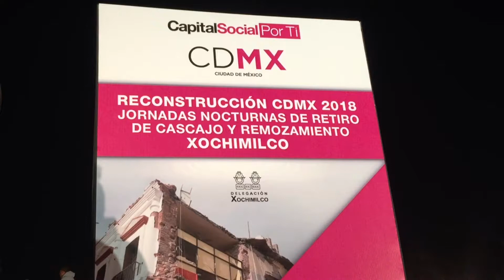Labores de remoción de escombros para la ReconstrucciónCDMX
Dimos el banderazo de salida a las brigadas nocturnas que recorrerán más de 93 puntos específicos de CDMX para el retiro de 400 toneladas de cascajo como parte de la ReconstrucciónCDMX.

Gracias a más de 2 mil trabajadores quienes realizaron las labores de limpieza durante la noche, a fin de no perturbar el flujo vehicular.